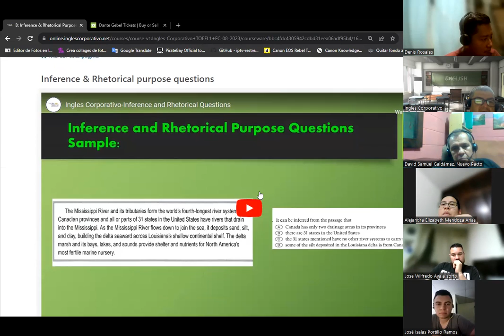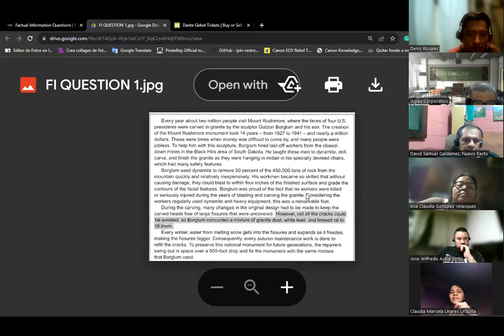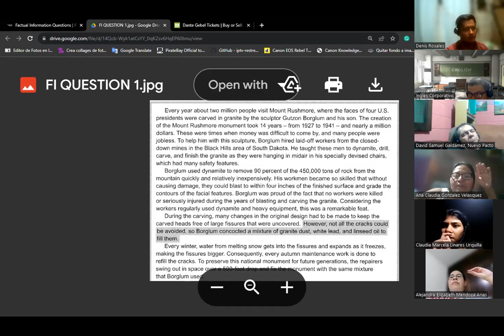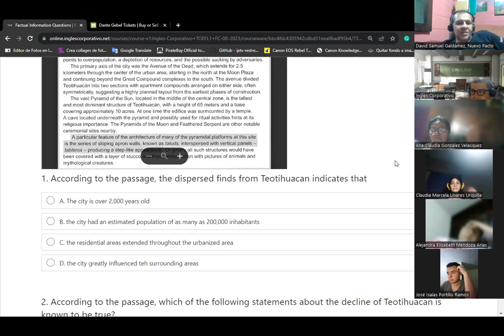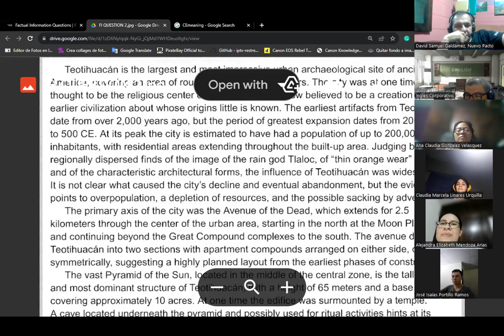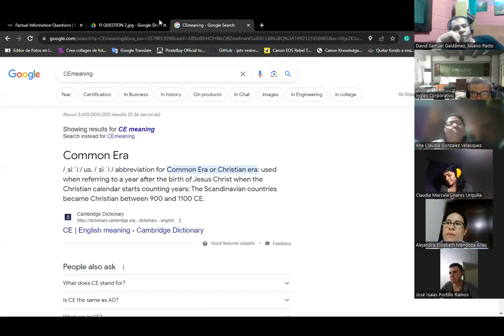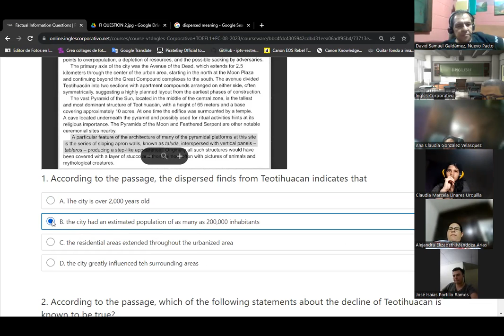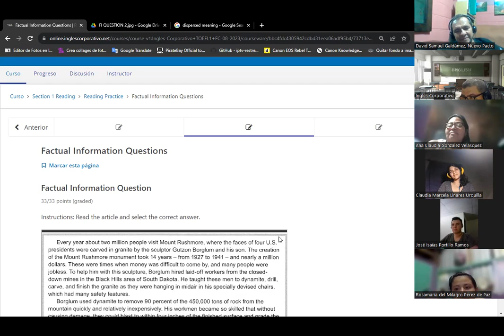SESION 4-18/08/2023-1-01-8-9-PM-08-23-Baltrons - Finished reading practice, lesson 1